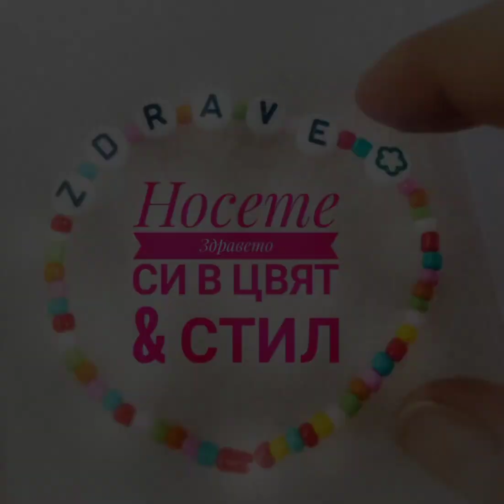An art in colour & styled bracelets 💖🎭 💕